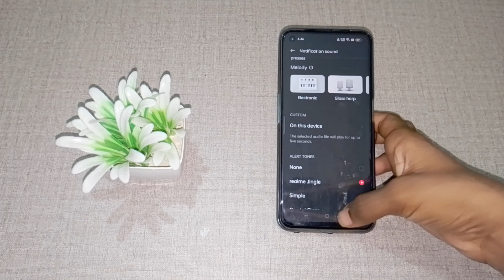How to set custom notification sound in realme 9i, custom notification sound kaise lagaye